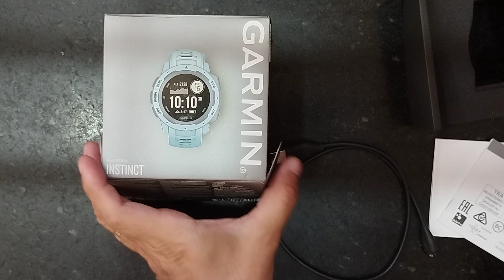INSÓLITO 🔥 GARMIN USADO SELECCIÓN ✅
Relojes Garmin Usados Selección en Argentina
Zacariasprada Youtube relojes Garmin usados